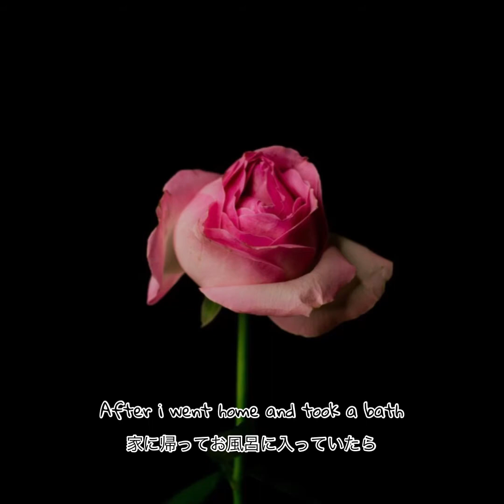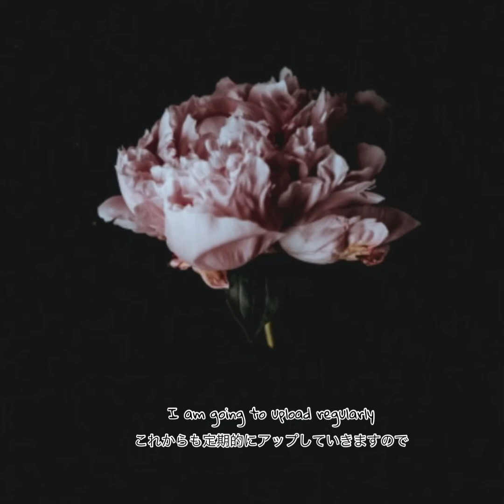A Flower In The Dark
Mirei Sugawara ( Piano )
Jovan Torbica ( Bass )
Igor Frntic ( Drums )

Recording in Vienna, Kaisersaal

👆 Please go to Official YouTube channel of Mireis Trio, too 🎶